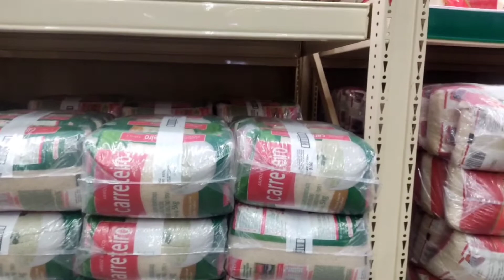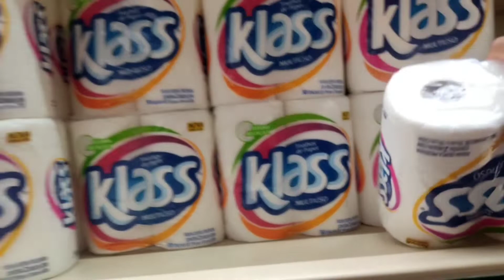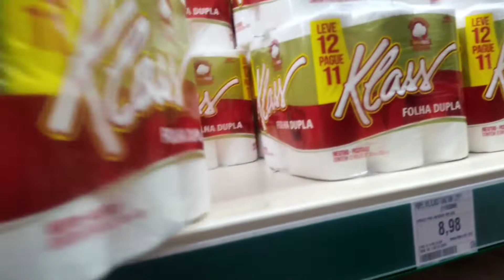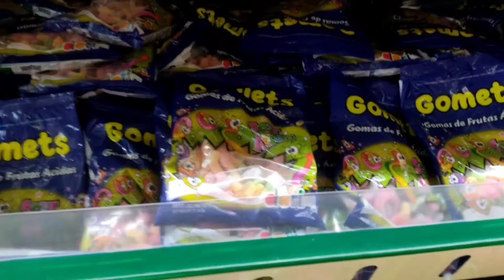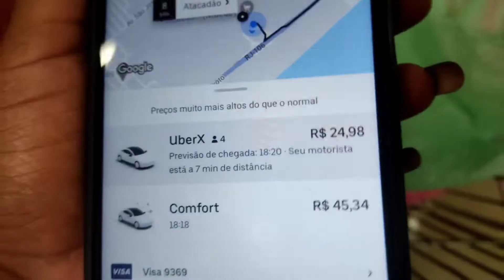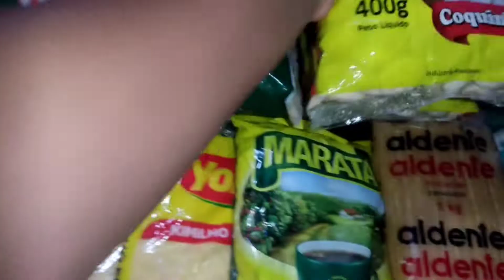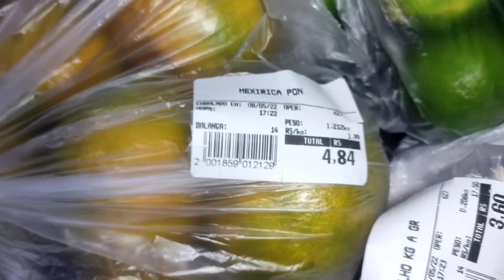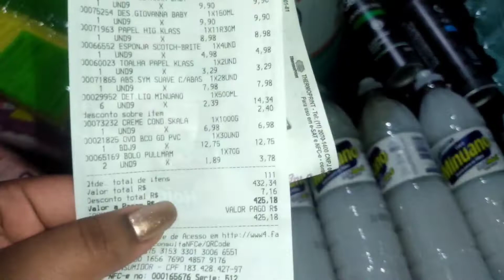COMPRAS DE MAIO NO ATACADÃO | QUANTO GASTAMOS? | MOSTREI TUDOO!!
Vlog das compras do mês de maio no Atacadão. Espero que vcs gostem 💓
✴️ RECADINHO PRA VCS

- Comente💬

NE SIGAM NO INSTAGRAM PRA FICAR MAIS PERTINHO DE MIM ⤵️

Bjos 😘 e até o próximo vídeo!!♥️

Compras no mercado
Fiz minha compra do mês
Compras do mês no mercado
Compras do mês completa
Compra do mês de maio 2022
Compra para casal
Atacadão
Mostrando as compras do mês no Atacadão
Mostrando as compras do mês
Fiz compras do mês
Assaí
mercado
lista de compras
supermercado
compras de supermercado
valores das compras de supermercado
como economizar
Assaí atacadista
Rio de janeiro
Macaé
Carrefour
Sams club
faxina
dona de casa
vida de casada
mercado atacadista
atacado